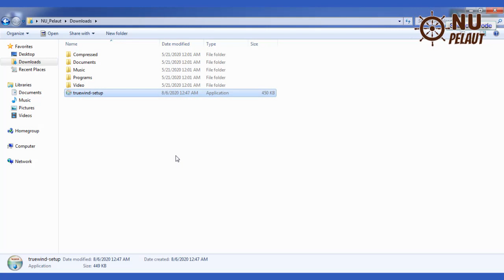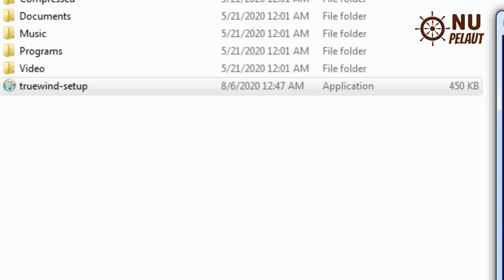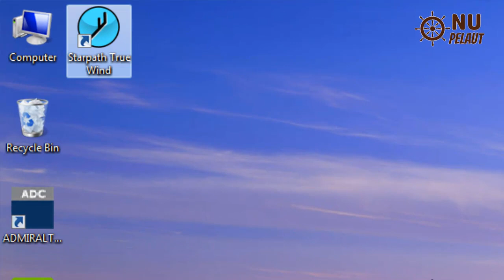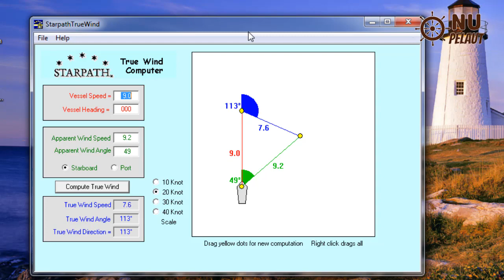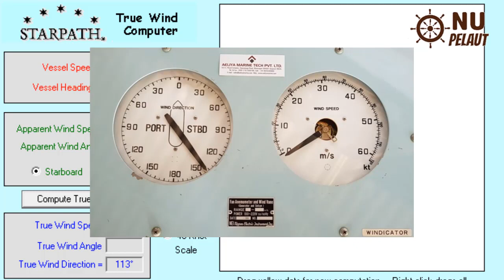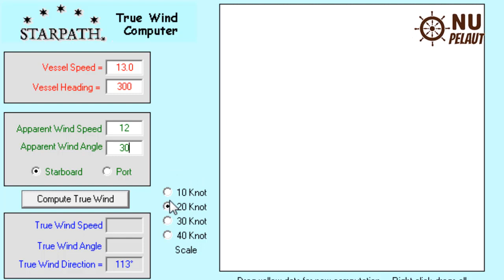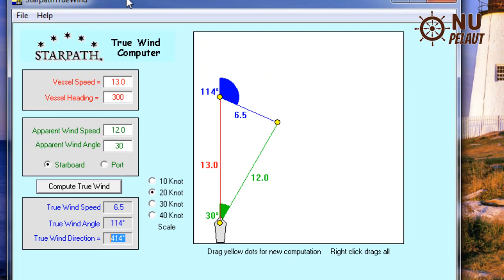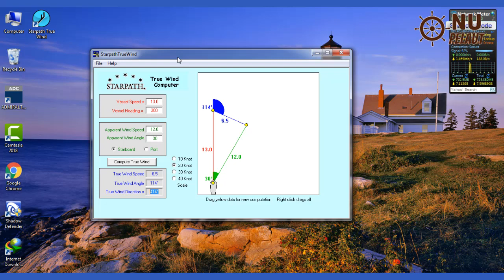Membaca TRUE WIND dengan Software STARPATH TRUE WIND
Dengan menggunakan software ini maka akan mempercepat hasil pembacaan arah dan kecepatan sejati angin yang berhembus, selain itu untuk pembanding atas hasil hitung anda secara manual.
Bagi anda adik-adik Cadet Pelayaran dan Pelaut Pemula yang sudah menyimak video tentang cara membaca arah dan kecepatan angin sejati dalam channel ini
Silahkan donwload dan bandingkan dengan hitungan manual, berikut link halaman untuk download softwarenya.